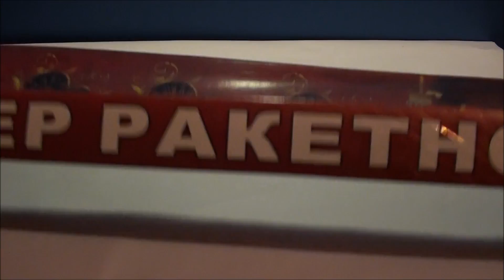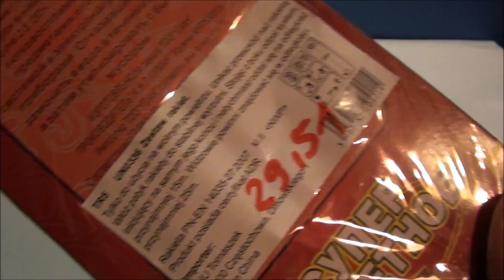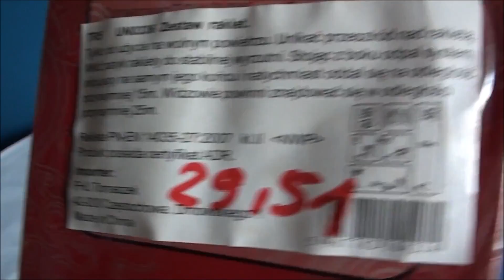Przedsylwestrowy test mega "prestiżowych" rakiet sferycznych sprzed 10 lat!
Cena nie jest może jakoś super prestiżowa ale efekty za to jakie...